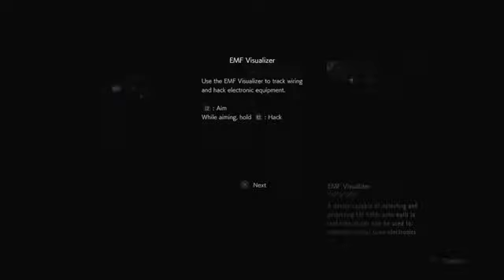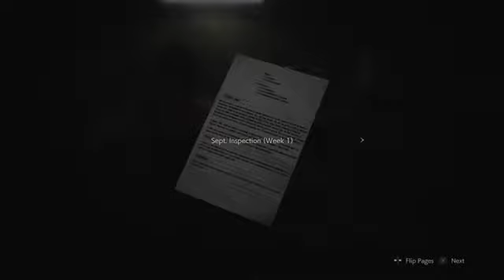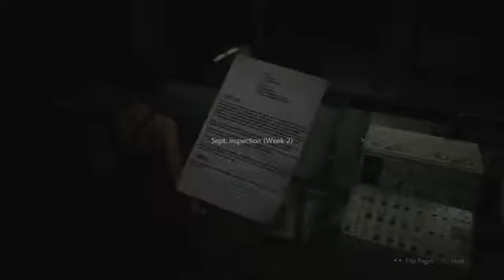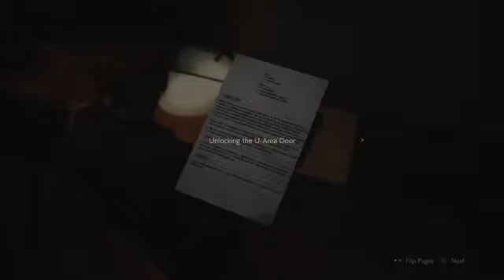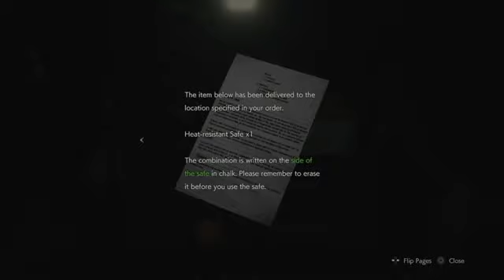Game of chess- resident evil 2 remake Part 9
resident evil 2 part 9. We get a flamethrower and things start to heat up.